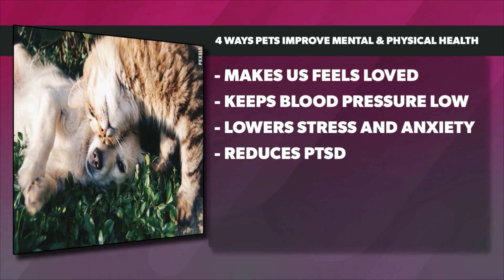Furry Friends | 4 Ways Being Around Pets Improves Mental Health | DailyFlash